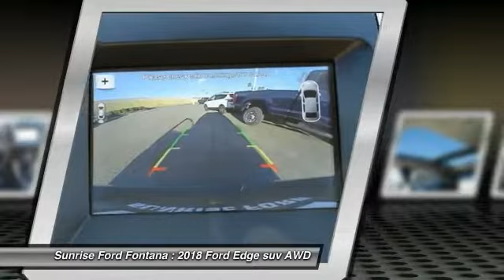2018 Ford Edge Fontana, Chino, Norco, Moreno Valley, San Bernardino, CA FJ0371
2018 Ford Edge Sport AWD

16005 VALLEY BLVD.

SUNRISE FORD FONTANA: PROUDLY SERVING FONTANA, CHINO, NORCO, MORENO VALLEY, SAN BERNARDINO, AND SURROUNDING SOUTHERN CALIFORNIA LOCATIONS. THIS SHADOW BLACK 2018 Ford EDGE IS EQUIPPED WITH A 2.7L V6 EcoBoost, AUTOMATIC TRANSMISSION, AND RECEIVES AN ESTIMATED 17 City/24 Hwy MPG. FONTANA, CA 92335. FONTANA, CA  CHINO, CA  NORCO, CA  MORENO VALLEY, CA  SAN BERNARDINO, CA 2018 Ford EDGE Sport AWD Stock #: FJ0371 | VIN: 2FMPK4APXJBB13493 | 2018 Ford Edge Sport AWD Sunrise Ford Fontana